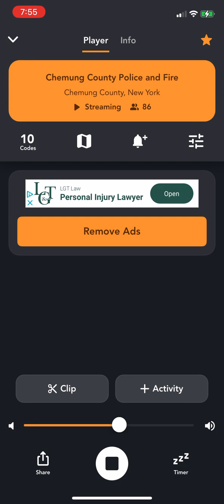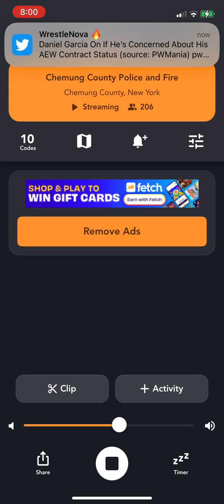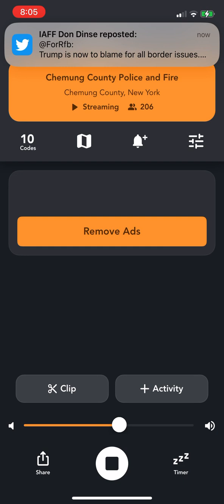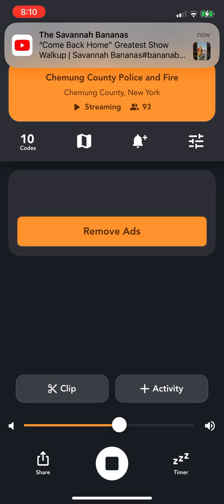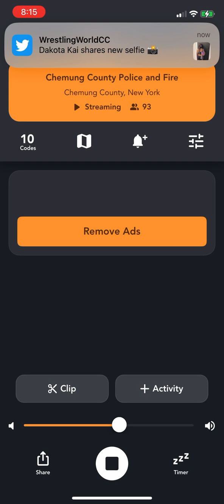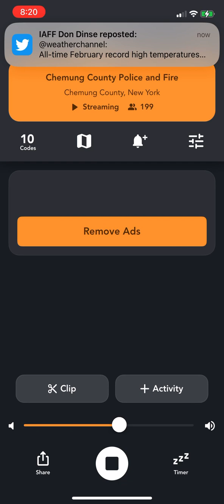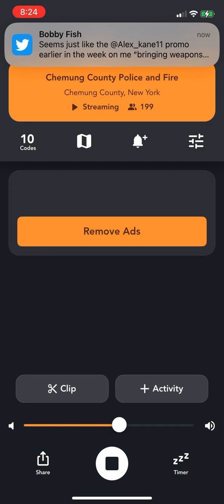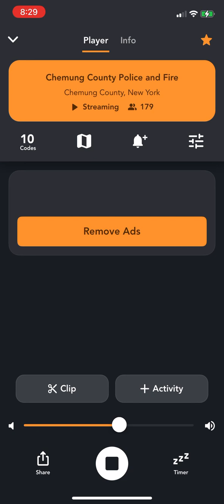Baldwin Chimney Fire Breesport North Chemung Road 2/28/24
Baldwin Responded Along With East Hill Elmira Heights Southport For A Reported Structure Fire When A Unit For Baldwin Arrived Call Was Upgraded To A Chimney Fire County Coordinators Was Dispatched To The Scene Heights And Southport Wasn’t Needed.
Dept 2
201
202
231
262
Dept 22
2202
2212
2261
2271
2231
Dept 7
761
Dept 14
1433
Chemung County Coordinators
Car 100